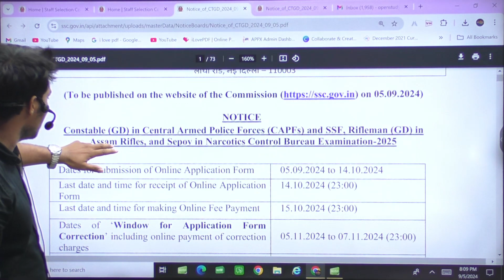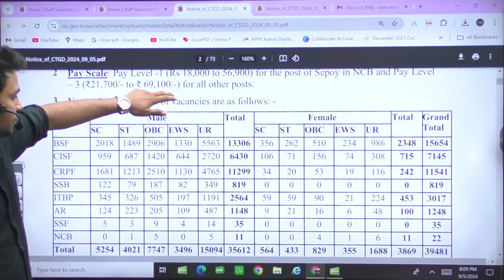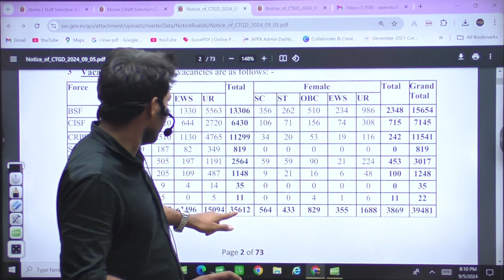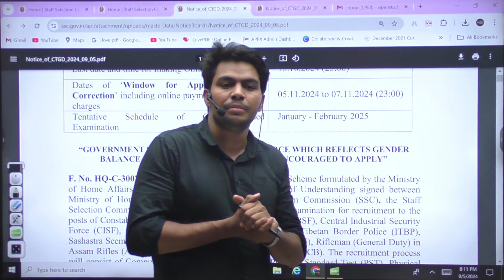SSC GD 2025 Notification Out | 39481 Posts | SSC GD Constable New Vacancy 2024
🛑English Brahmastra - A to Z Practice Book - Grammar / Vocab / Reading Comprehension / Mixed Practice / 9400+ Qs
By Anil Jadon
🛑Online Purchase Links:

🛑🛑English Grammar Hand Written Class notes. 🛑🛑👇
Authored by Mr. Anil Jadon👇
Online Purchase Links:   👇👇👇

English Hand Written Class Notes (SSC, CGL, CPO, MTS, AIR FORCE, CDS, NDA, CHSL, STENO, Banking exams and other teaching exams

Take a look at this English Hand Written Class Notes (SSC, CGL, CPO, MTS, AIR FORCE, CDS, NDA, CHSL, STENO, Banking exams and other teaching exams on